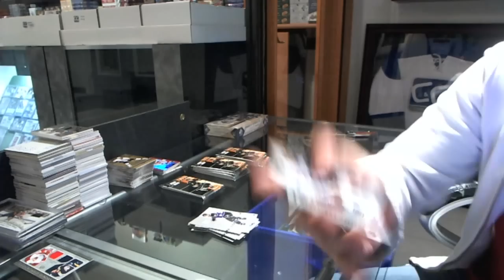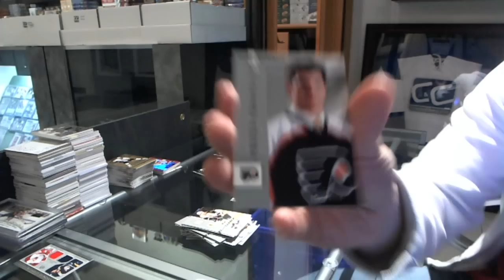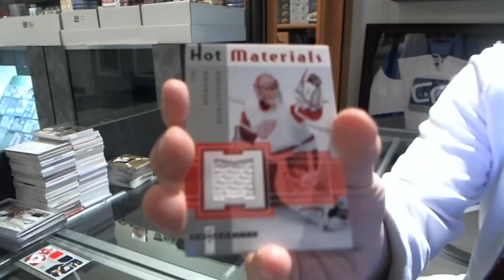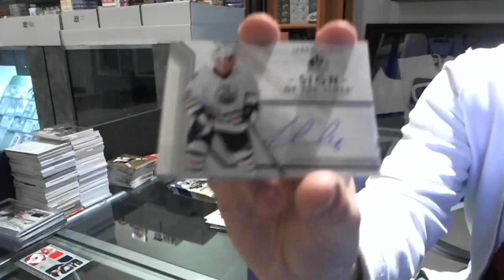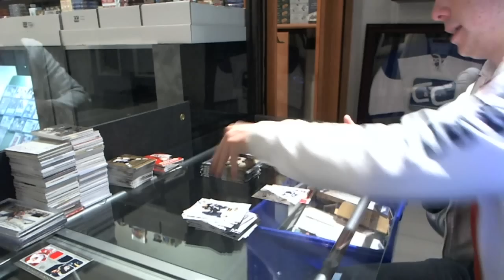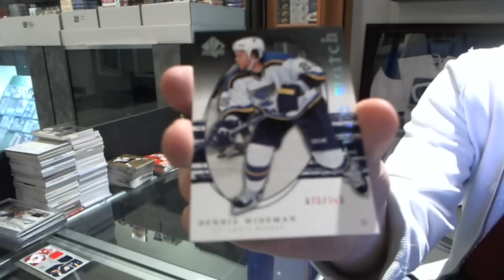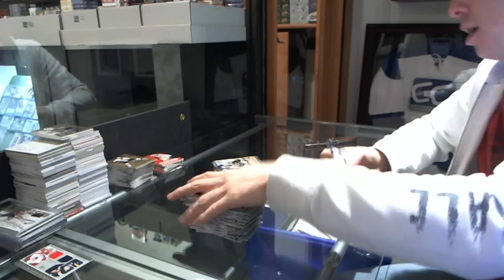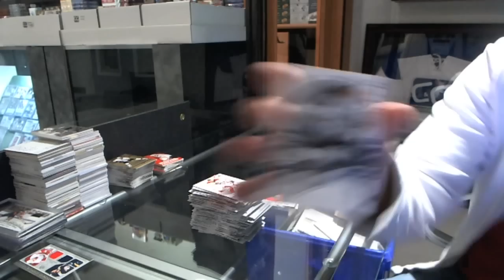06-07 SP Authentic & 05-06 Hot Prospects Hockey 2 Box Break - C&C #1850